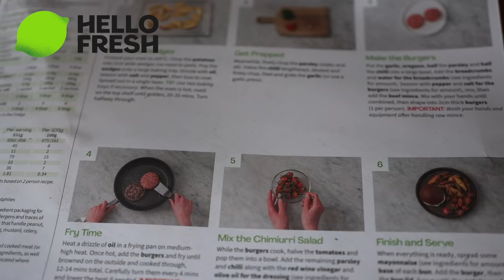Crayfish Catch & Cook in the Woods